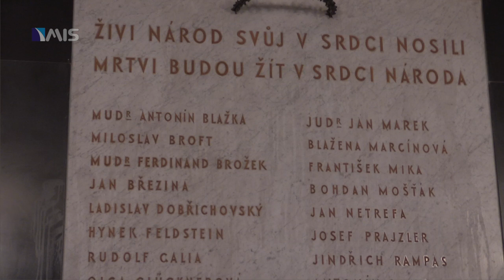8. 10. Významný den České republiky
Tento den odkazuje k tragické události roku 1941, kdy byla na přímý rozkaz Reinharda Heydricha rozpoutána "Akce Sokol", během níž zatklo gestapo všechny domácí představitele Sokola a o několik dní později došlo také k likvidaci celé organizace. Zatčení sokolové poté byli uvězněni nebo deportováni do koncentračních táborů. Mezi nimi byl například i starosta Československé obce sokolské a někdejší ministr Stanislav Bukovský nebo Karel Stránský, starosta Malostranského Sokola a tatínek scénáristy a spisovatele Jiřího Stránského. Po válce se na svá místa již nevrátilo 93 procent sokolských funkcionářů. Tato akce byla cílenou likvidací nejmasovějšího československého spolku, která fatálním způsobem zasáhla také do domácího odboje.